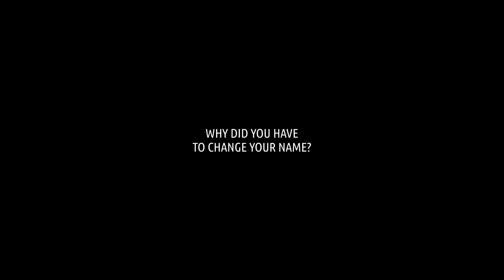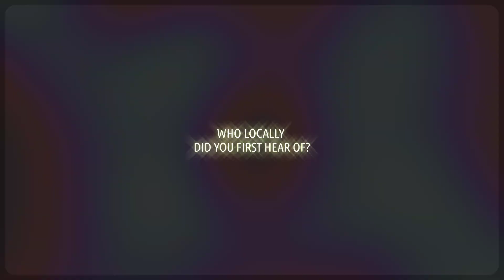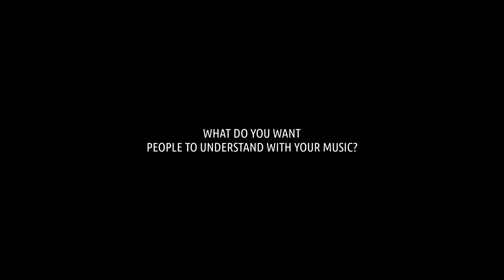Family Hour Podcast Season 2 Episode 1 with Oh-Jeeze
New Generation Recordz ..
watch last seasons Episode's too!

2023 follow and support the movement